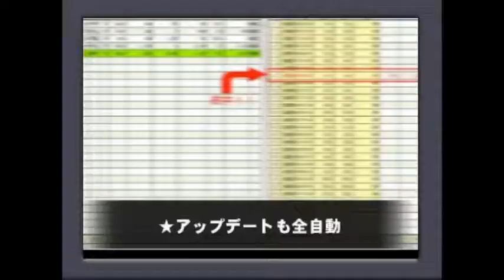第58回 宝塚記念（GI）当日、 奥尻特別 競馬レース展開予想 2017年 「競馬レース結果ハイライト」≪競馬場の達人,競馬予想≫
宝塚記念
新潟大賞典
ヴィクトリアマイル
天皇賞（春）
青葉賞
京王杯スプリングカップ
優駿牝馬
オークス
阪神大賞典
安田記念
鳴尾記念
金鯱賞
東京優駿
日本ダービー
目黒記念
高松宮記念
マーチステークス
日経賞
中山記念
阪急杯
東京新聞杯
きさらぎ賞
小倉大賞典
京都記念
共同通信杯
中山金杯
京都金杯
日経新春杯
京成杯
愛知杯
有馬記念
阪神カップ
中山大障害
金鯱賞
ジャパンカップ
京阪杯
福島記念
天皇賞（秋）
菊花賞
富士ステークス
秋華賞
京都大賞典
毎日王冠
神戸新聞杯
新潟記念
札幌記念
北九州記念
ＣＢＣ賞
七夕賞
関屋記念
小倉記念
レパードステークス
函館記念
宝塚記念
中京記念
函館2歳ステークス
安田記念
鳴尾記念
日本ダービー
東京優駿
目黒記念
京都ハイジャンプ
オークス
優駿牝馬
平安ステークス
天皇賞（春）
青葉賞
新潟大賞典
京都新聞杯
皐月賞
桜花賞
高松宮記念
日経賞
毎日杯
阪神大賞典
中山記念
阪急杯
小倉大賞典
愛知杯
京都記念
共同通信杯
クイーンカップ
きさらぎ賞
東京新聞杯
日経新春杯
京成杯
中山金杯
京都金杯
有馬記念
中山大障害
凱旋門賞
競馬 名 勝負
競馬ラボ
競馬 実況
宝塚記念
菊花賞
日経新春杯
競馬ブログ
馬券術
競馬ブック
中京記念
jra-van
札幌記念
中山金杯
競馬 事故
京都大賞典
競馬 2ch
複勝 三連単
武豊
優駿
七夕賞
日刊競馬
高松宮記念
競馬ソフト
投資競馬
jra
ＪＲＡ
競馬
京都金杯
天皇賞（秋）
宝塚記念
北九州記念
東海ステークス
競馬ブック
競馬エイト
競馬の達人
重賞
競馬 名 実況
中山大障害
小倉記念
競馬
競馬予想
競馬場
競馬 ファンファーレ
安田記念
WIN5 万馬券 枠連
函館記念
競馬beat
競馬場
競馬ダイジェスト
ＪＲＡ－ＶＡＮ
競馬 予想
馬連 三連複 単勝 ワイド
新潟記念
G1
的中率
ジャパンカップ
馬券
競馬結果
天皇賞（春）
競馬 名実況
日経ラジオ
秋華賞
京成杯
名勝負
日刊コンピ
エリザベス女王杯
競馬beat
競馬儲ける
キズナ
フェアリーステークス
毎日王冠
競馬 感動
スプリンターズステークス
競馬新聞
デイリー杯２歳ステークス
競馬中継
オークス
競馬場の達人 林修
万馬券
競馬 名勝負
３連単
有馬記念
京都牝馬ステークス
回収率
競馬必勝法
皐月賞
競馬 落馬
藤田菜七子
高知競馬

競馬予想,
競馬場の達人 2016,
競馬 名勝負,
競馬 大勝負,
競馬予想tv,
競馬の達人,
競馬場の達人 2015,
競馬 感動,
競馬 大根おろし,
競馬 予想,
競馬 勝負,
競馬 名実況,
競馬 cm,
競馬 ドバイ,
競馬 アラシ,
競馬 圧勝,
競馬 有馬記念,
競馬 青嶋,
競馬 アクシデント,
競馬 あらし,
競馬 アニメ,
競馬 当たり,
競馬 引退式,
競馬 岩田,
競馬 池添,
競馬 依存,
競馬 一点,
競馬 win5,
競馬 浦和,
競馬 uae,
競馬 ウオッカ,
競馬 うま吉,
競馬 uaeダービー,
競馬 映画,
競馬 エリザベス女王杯,
競馬 演出,
競馬 大阪杯,
競馬 音楽,
競馬 桜花賞,
競馬 大儲け,
TARGET
ターゲット
天童なこ
umapple
umajinnet